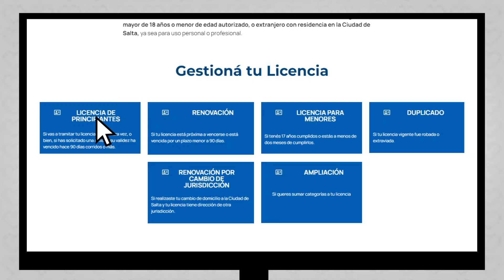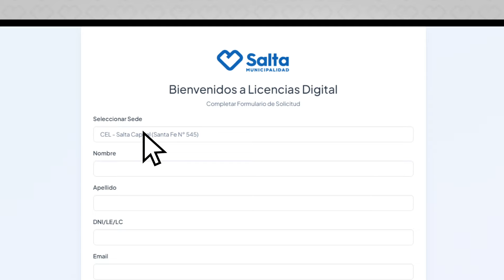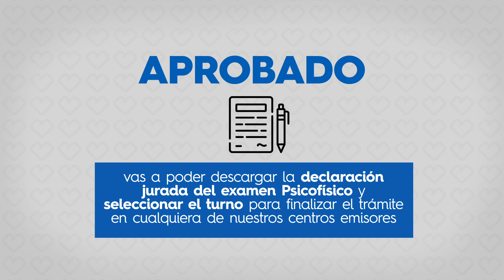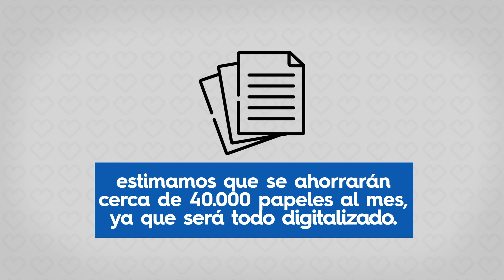¿CÓMO HACER EL TRÁMITE ONLINE PARA TU LICENCIA DE CONDUCIR?